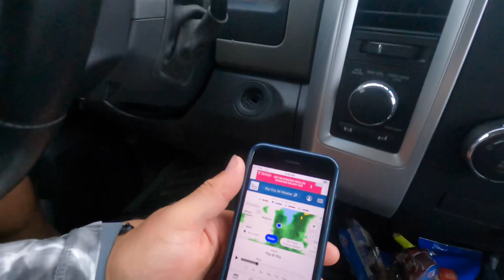Saginaw Bay Walleye catch and cook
We fish Saginaw bay in our 14ft flat bottom then cook them up